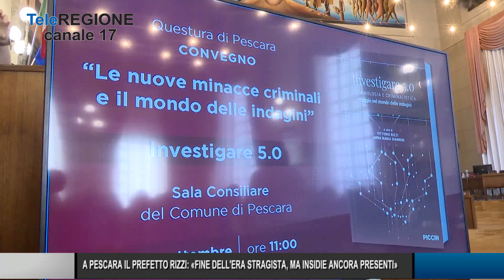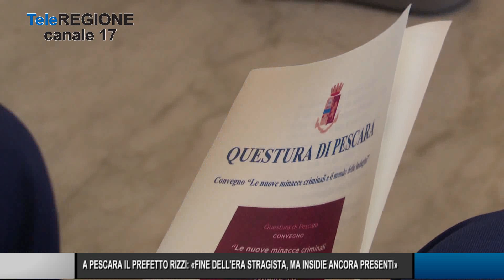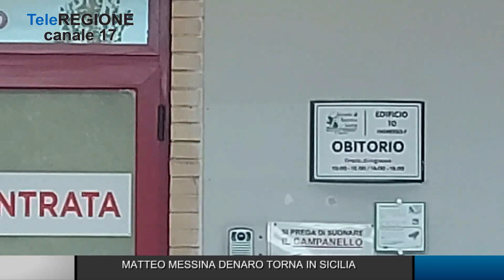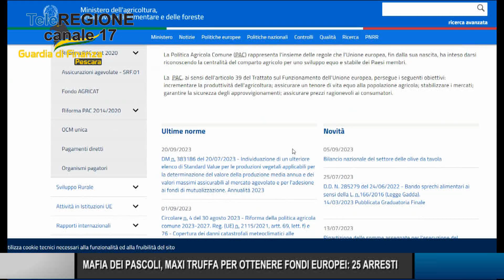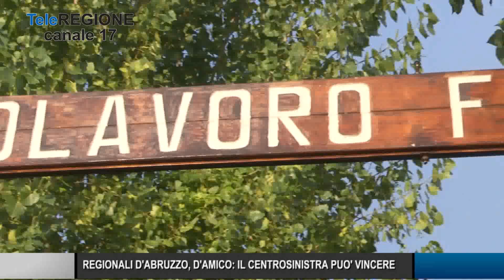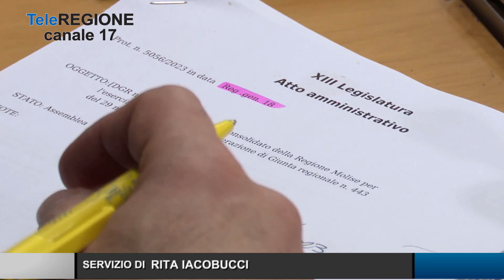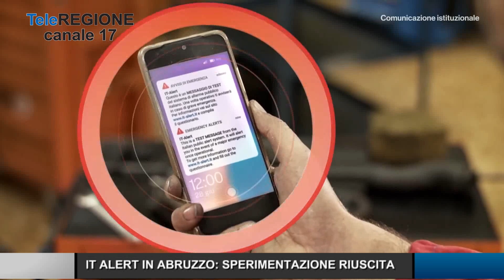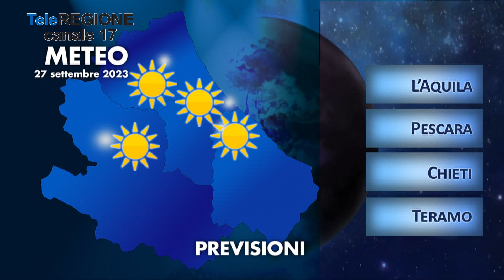Telegiornale ore 19.30 - 26/09/2023